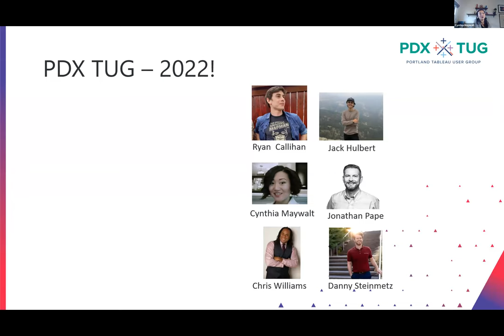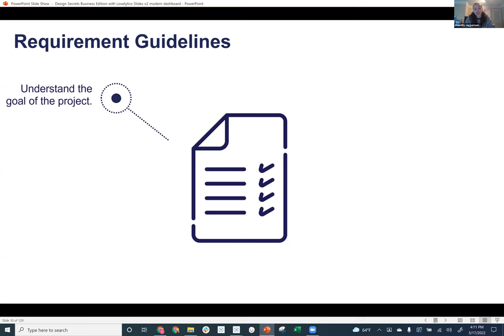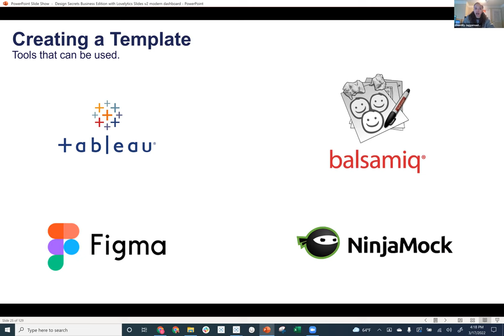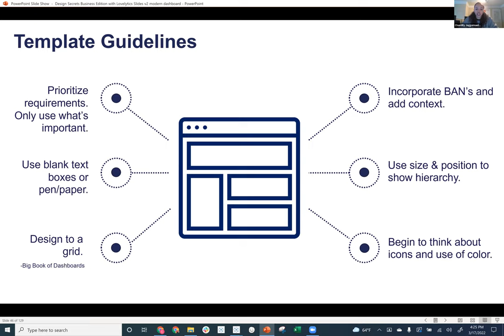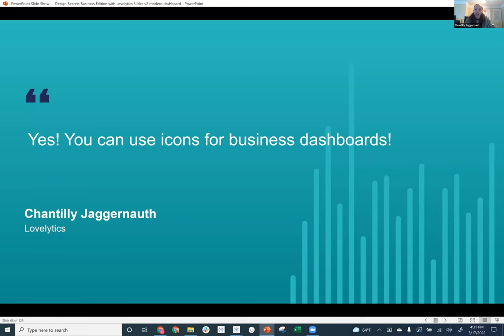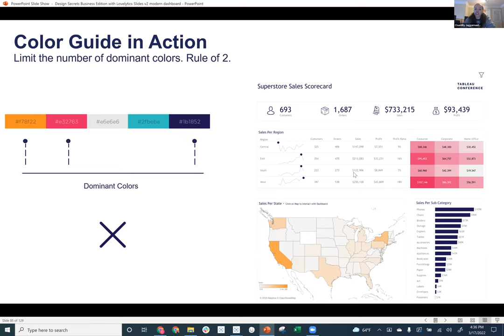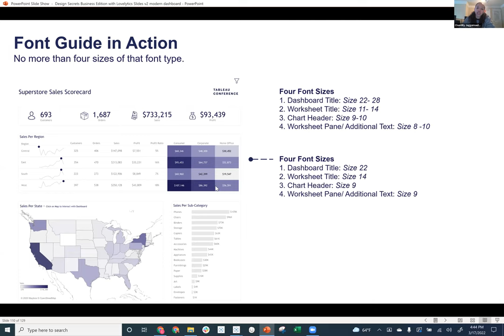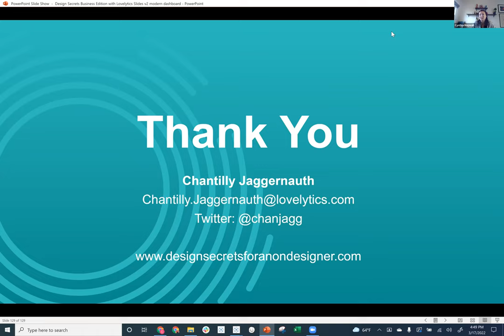Portland Tableau User Group - March 17, 2022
Agenda:
Join Chantilly Jaggernauth as she walks us through dashboard design secrets.